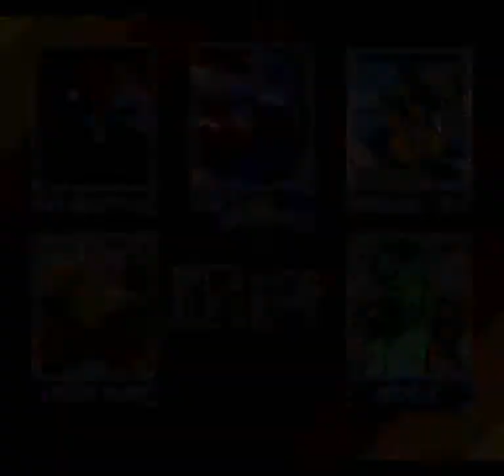Marvel Super Heroes in War of the Gems (SNES) - Stage 4: Dr. Doom's Castle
Wolverine didn't show up in Avengers Infinity War as Fox had the rights to his film portrayals